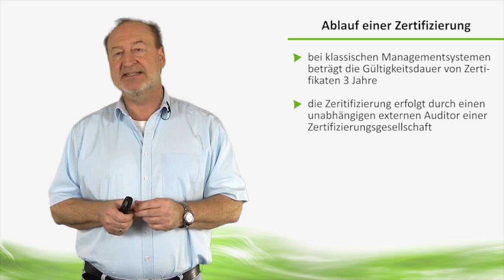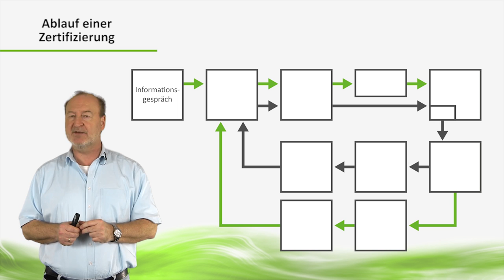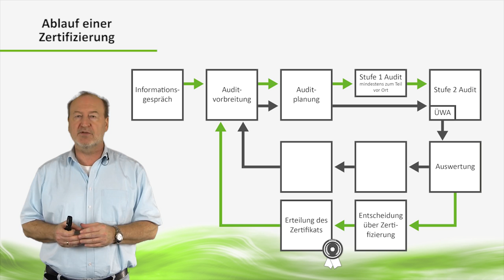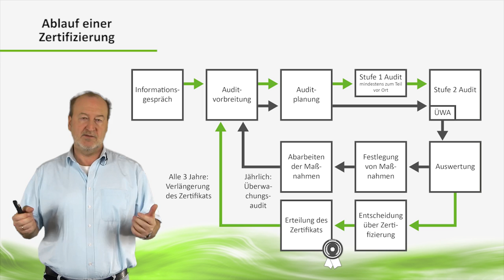Wie ist der Ablauf einer Qualitätsmanagement ISO 9001 Zertifizierung?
In diesem Video zeigen wir Ihnen, wie der Ablauf einer ISO 9001 Zertifizierung ist. Wir zeigen Ihnen die einzelnen Schritte und Sie erfahren, welche Aufgaben hierbei in Ihrem Unternehmen wichtig sind und an welcher Stelle Ihre externe Zertifizierungsgesellschaft zum Einsatz kommt.

Im Anschluss wissen Sie, wie Sie Schritt für Schritt das Thema ISO 9001 Zertifizierung im Unternehmen angehen können.

Inhalt:
0:00 Einleitung
1:15 Wie ist der Ablauf einer Zertifizierung?
2:15 Vorbereitung eines internen Audits nach ISO 9001
3:39 Durchführung eines internen Audits nach ISO 9001
4:25 Nachbereitung eines internen Audits nach ISO 9001
5:08 Zertifikatsausstellung nach ISO 9001
6:12 Die Rezertifizierung und das Überwachungsaudit